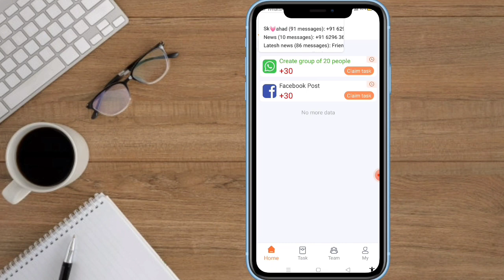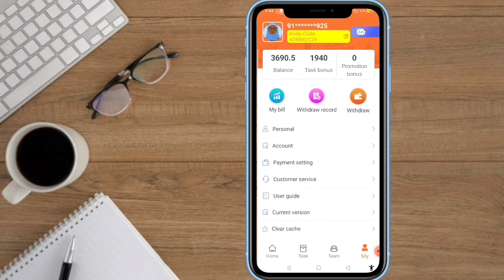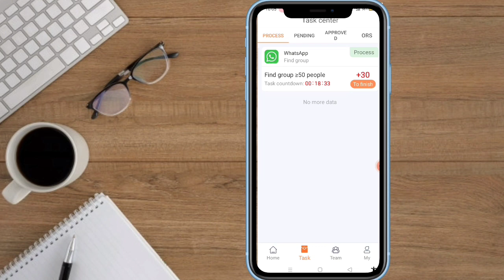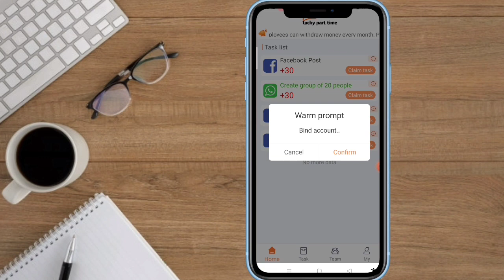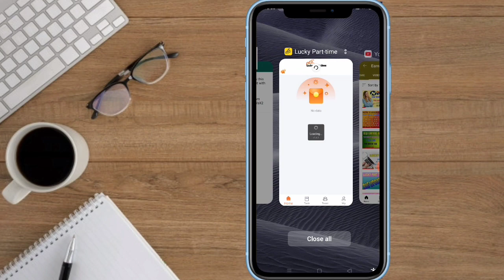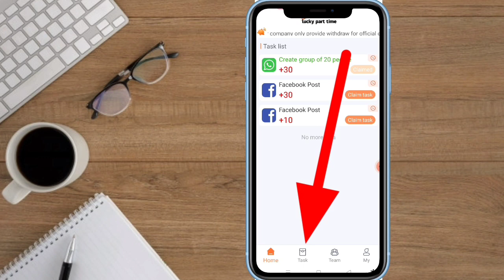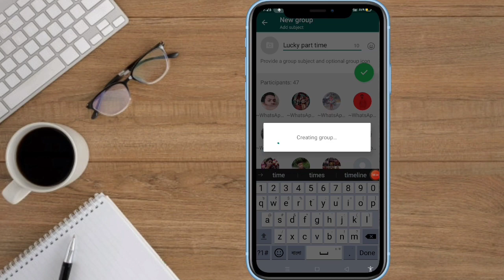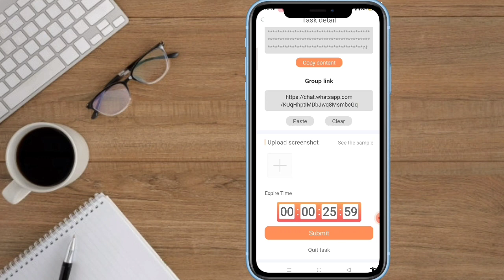Lucky Part Time Facebook Task. Lucky Part Time Task Complete New Update lucky part time full task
Lucky Part Time Facebook Task. Lucky Part Time Task Complete New Update
earning londa no investment, online earning, online earning app, without investment,
online earning without investment hindi,
online game earning,
free earning